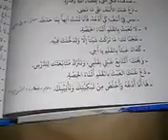arabic language series 43 افعال النھی